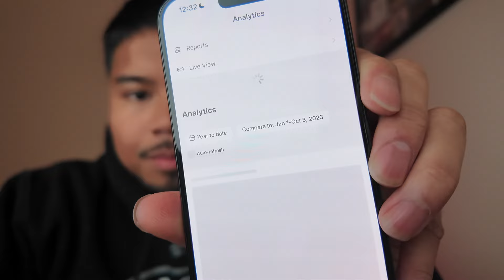making $1.3m in 7 months dropshipping and restarting...